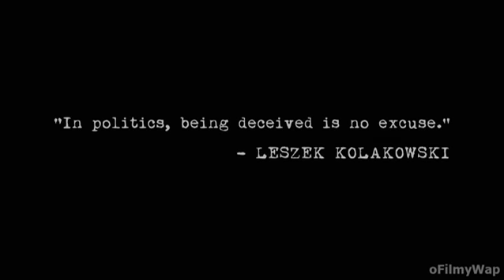TANDAV FULL WEBSERIES AMAZON PRIME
AMAZON PRIME TANDAV 2021 SEASON 1 WEBSERIES